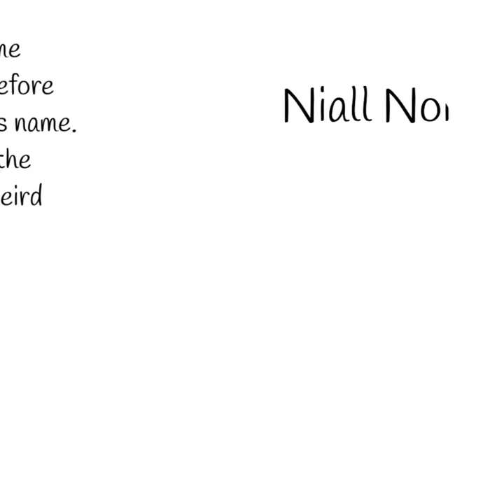Cognomen of History - Niall, Eric and Vsevolod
Niall of the Nine Hostages, Eric Ploughpenny and Vsevolod of the Big Nest. How did they earn their names? What's the weirdest cognomen you've ever heard of?